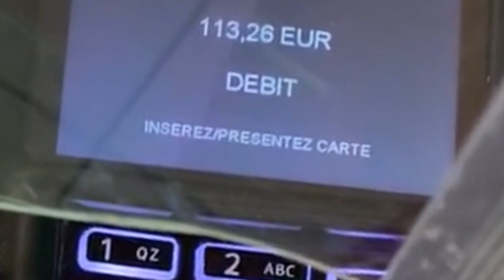UN COCKTAIL PRESQUE PARFAIT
Wsh mes Quickitos ! Une sacrée vidéo compétition. Voilà une parodie sérieuse d'un diné presque parfait en version cocktail. Nous avons proposé chacun 3 cocktails, 2 recettes originales et 1 création.
A voir si nos propositions sont agréables à boire :)
On dicte les recettes donc vous pouvez les faire chez vous.